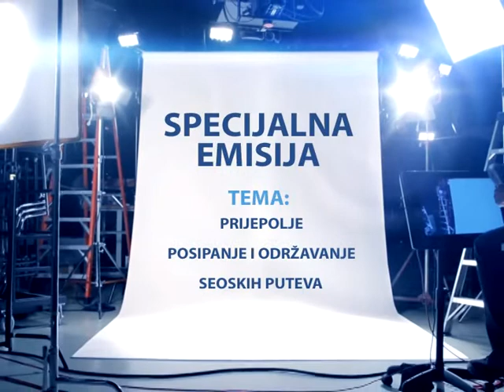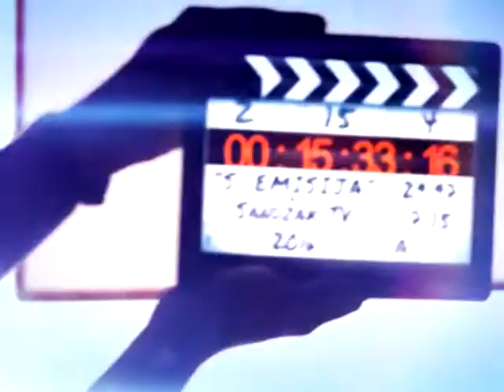SPECIJALNA EMISIJA - Posipanje i održavanje puteva u Prijepolju